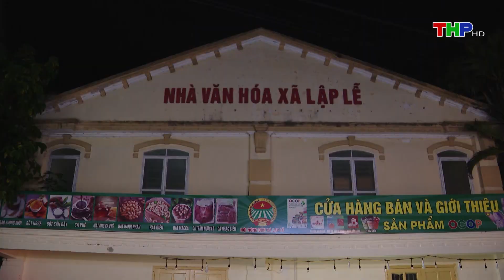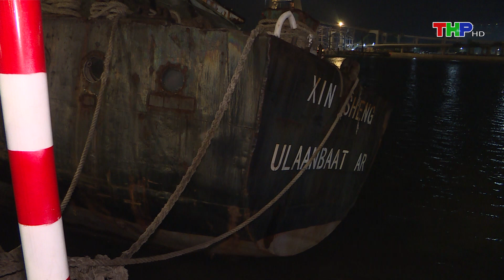Kiểm tra công tác phòng, chống bão số 3 | Thời sự trưa (07/09/2024)